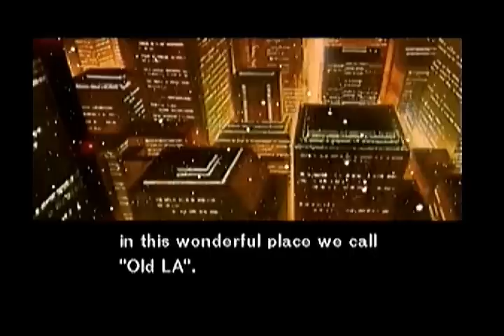Policenauts (Playstation) - Prologue Highlights (English)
Here is a video from Policenauts for the Playstation with the English patch applied.

The video contains highlights from the beginning of the Prologue.